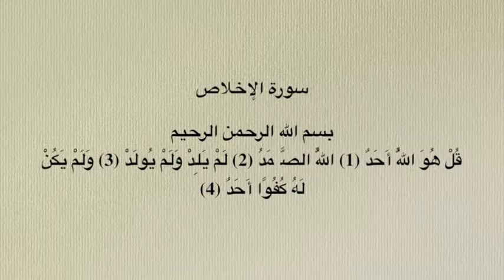SURAH AL-IKHLAS - Ringkasan Tafsir (Struktur Makro) - Maulana Mohd Asri Yusoff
Ringkasan Tafsir Berpandukan Struktur Makro
Maulana Muhd Asri Yusoff
Mei 2019

[Nota -  NOTA KULIAH  boleh dimuat turun menggunakan browser SELAIN dari Google Chrome kerana Google Chrome menyekat akses kepada fail di atas]

                                              TANDA MASA  TAJUK PERBINCANGAN
1- 00:40 – Mesej Utama

2- 02:14 – Zaman Diturunkan

3- 03:42 – Kelebihan Surah Al-Ikhlas

4- 03:49 – Perkaitan Surah Al-Ikhlas Dengan Surah Sebelum Dan Selepasnya

5- 04:25 – Beberapa Kata Kunci Dan Tema Utama Surah

6- 04:34 – a. Allah adalah “Ahad”, Esa, tunggal, unik dan tidak ada bandingan serta tara-Nya

7- 05:28 – b. Allah adalah “As-Somad” tidak ada sesuatu yang keluar daripada-Nya dan tidak ada sesuatu yang lain masuk ke dalam-Nya

8- 06:45 – c. Allah “lam yalid” tidak beranak, ertinya ialah Dia bukan bapa kepada sesiapa pun dan tidak ada apa pun yang keluar daripada-Nya

9- 08:45 – d. Allah “wa lam yulad” tidak diperanakkan, Dia tidak datang daripada mana-mana zat lain, tidak ada bapa-Nya dan tidak ada juga ibu-Nya.

Keterangan tentang tauhid Zat Allah yang murni dengan menyebut sifat-sifat yang mengandungi “tanzih” (penyucian) dan “hamd” (pujian) Allah adalah “Ahad”, Esa, tunggal, unik dan tidak ada bandingan serta taranya. Allah adalah “as-Somad”, sekelian makhluk berhajat kepada-Nya sedang Dia sendiri tidak berhajat kepada apa-apa pun. Allah tidak beranak dan tidak diperanakkan. Tidak ada sesiapapun seperti-Nya, setanding-Nya, seumpama-Nya atau menyamai-Nya.

1. Surah ini menyamai satu pertiga al-Quran.

2. Sebelum tidur Rasullulah s.a.w membaca surah al-Ikhlas, al-Falaq dan an-Naas kemudian meniup pada kedua belah tapak tangannya lalu menyapu pada muka dan seluruh badan.

3. Cintakan Surah al-Ikhlas membawa seseorang masuk syurga.
NOTA - MAKLUMAT TAMBAHAN (Termasuk Nota Kuliah) KULIAH INI BOLEH DIPEROLEHI DI